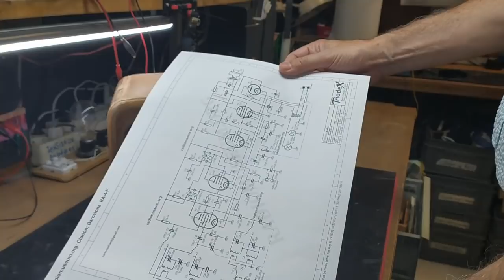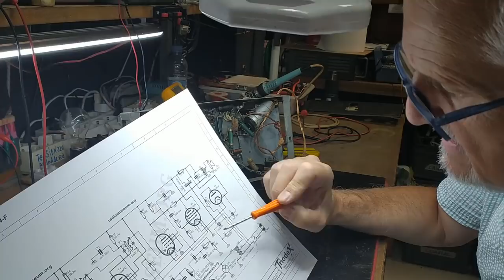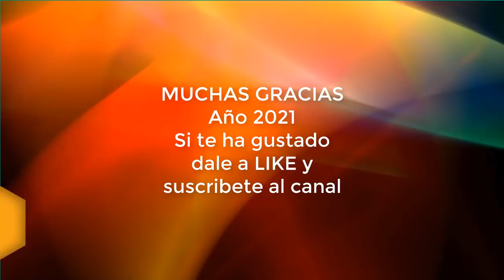1 RADIO típico de 5 válvulas Clarion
Analisis inicial del estado general,  primeras mediciones  ante de conectar  a la red eléctrica